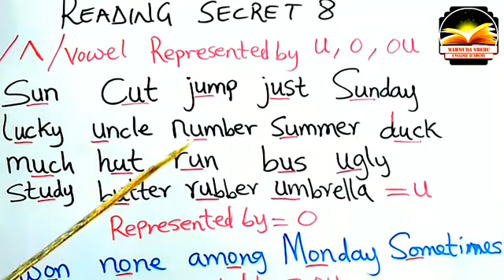SIRRIN-KOYON-KARATUN-TURANCI-8-ENGLISH-READING-SECRET-8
SAUTIN WASALIN /aah/ A CIKIN MAGANA